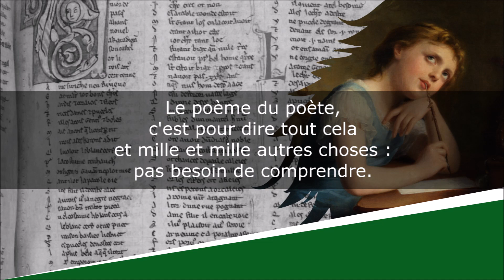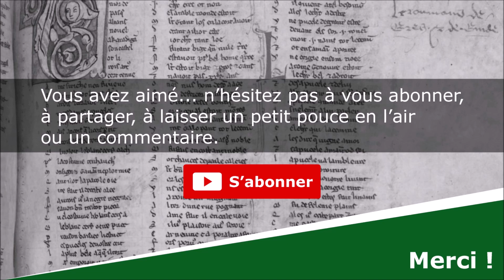La trompe de l'éléphant - Poésie - Alain Bosquet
La trompe de l'éléphant
Poésie

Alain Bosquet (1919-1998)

Lecture : AB
Portrait de couverture : Photographe indéterminé
Illustration de fond : Fritz Zuber-Bühler

Texte :
c'est pour ramasser les pistaches :
pas besoin de se baisser.

Le cou de la girafe,
c'est pour brouter les astres :
pas besoin de voler.

La peau du caméléon,
verte, bleue, mauve, blanche,
selon sa volonté,
c'est pour se cacher des animaux voraces :
pas besoin de fuir.

La carapace de la tortue,
c'est pour dormir à l'intérieur,
même l'hiver :
pas besoin de maison.

Le poème du poète,
c'est pour dire tout cela
et mille et mille autres choses :
pas besoin de comprendre.